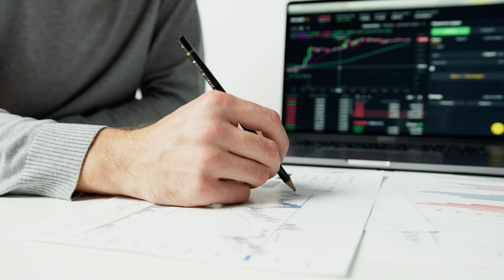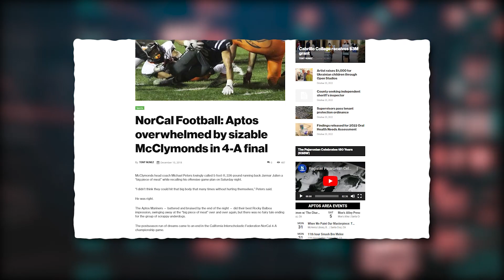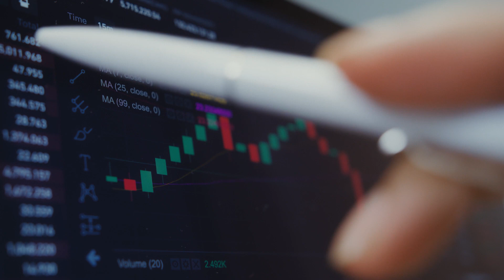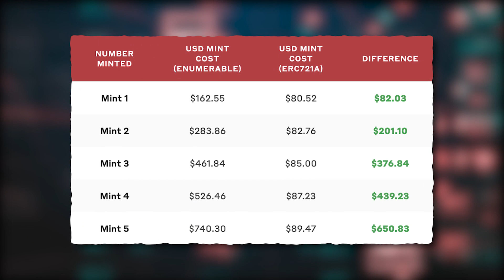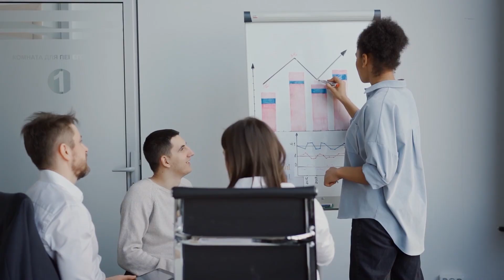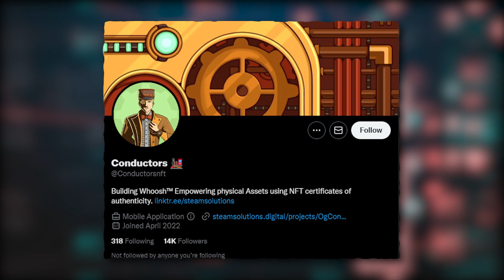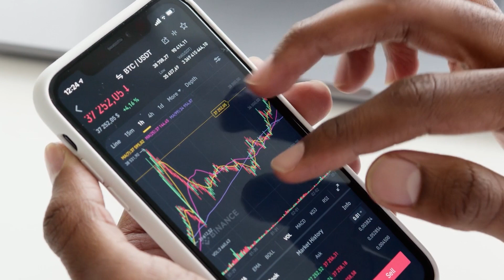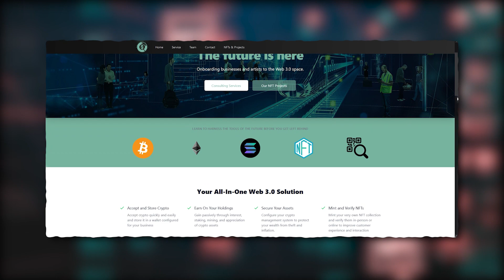Upcoming Solana NFTs with huge potential. Dont miss out!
In this video I will show you upcoming Solana NFTs with huge potential. Dont miss out!

Everyone is looking for that next NFT project to invest in, and we will talk about which one you should be looking for next. Maybe you will find the next Bored Ape Yacht Club?

Even though there is a bear market right now, there will always be upcoming projects worth looking for. This is the perfect time to get into the most promising projects before the tide turns!

Remember to do your own research before purchasing anything.

Chapters:
0:00 Intro
0:14 Football Legends
1:43 Songen
3:47 Lost Dog Society
5:25 Conductors
7:46 Outro

PLEASE NOTE - THIS ACCOUNT IS NOT A LICENSED PROFESSIONAL NOR INVESTMENT ADVISOR.
All of the content, including but not limited to, top NFTs videos are for entertainment purposes only, reflect only personal views, ideas, and opinions, and should not be construed as personal investment advice. While the information is believed to be accurate, it may include errors, inaccuracies, or omissions. No representations or warranties are made in connection therewith and you should never take any of this information as guidance for buying or selling any type of investment. Nothing herein or therein shall be construed to be financial, legal, or tax advice. Purchasing NFTs can be highly speculative and pose considerable risk of loss of your entire investment. You should always conduct your own due diligence and seek the advice and/or counsel of qualified and licensed professionals and advisors. This account can and will not be held liable for any actions you take as a result of viewing and/or reading any content and/or any losses in connection therewith.